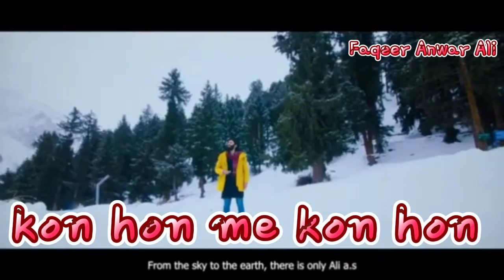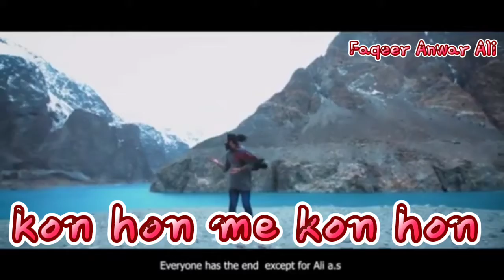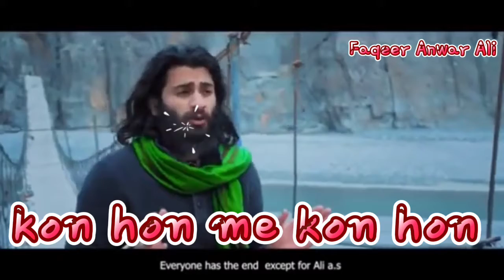MANJHI FAQEER NEW KALAM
kong hon me kon hon